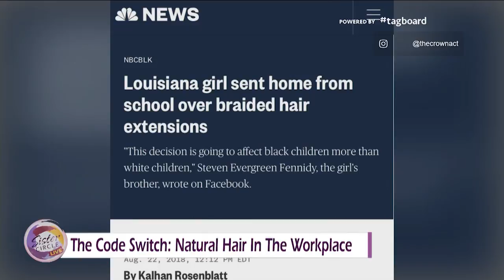Sister Circle | Natural Hair Vs. The Workplace With Randi B | TVONE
In this day and age there’s still an alarming number of Black women who don’t feel comfortable enough to wear their natural hair, due to fear of judgement and professional reprimand. We chatted with diversity & inclusion consultant Randi B about this issue and how women of color can navigate the workplace.